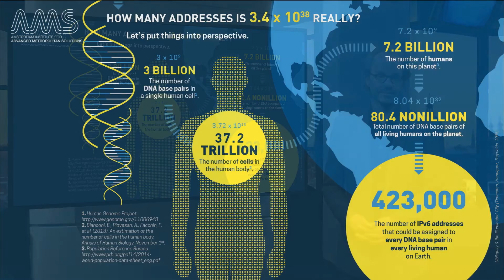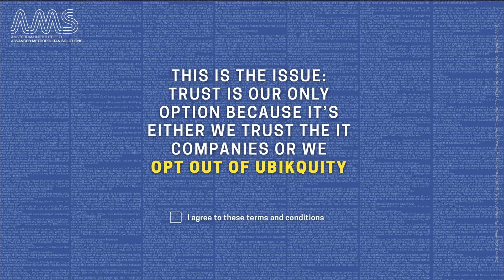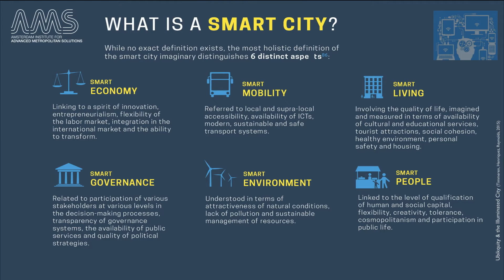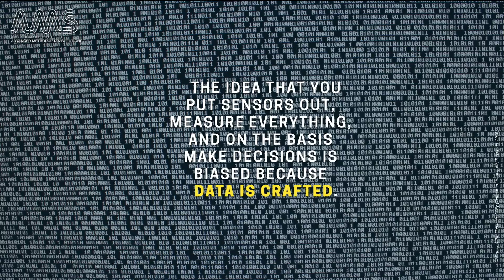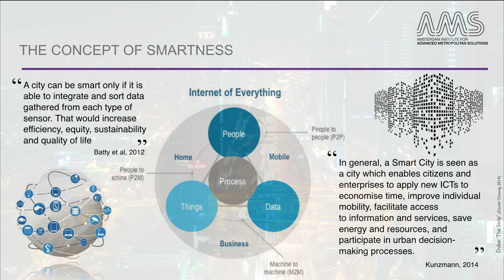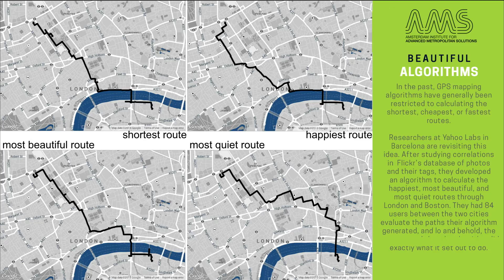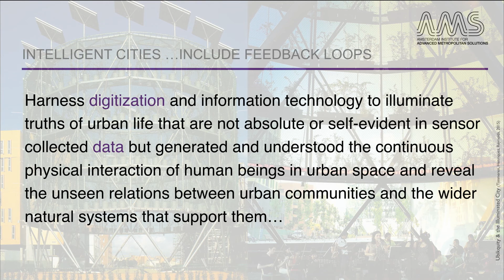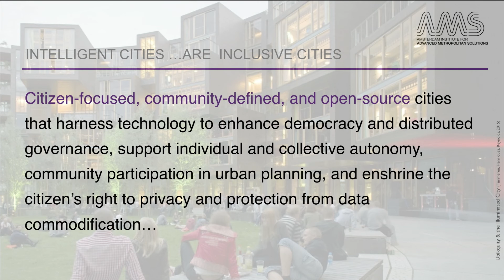AMS.URB1X_2016_6.1.1_Introduction_to_Digitization_and_Geo_Data